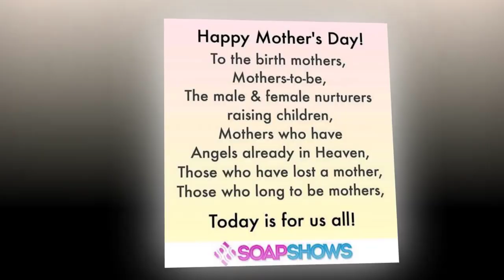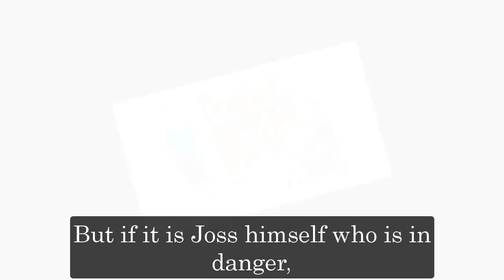General Hospital Shocking Spoilers Joss becomes the target of "The Hook", Jax saves his daughter